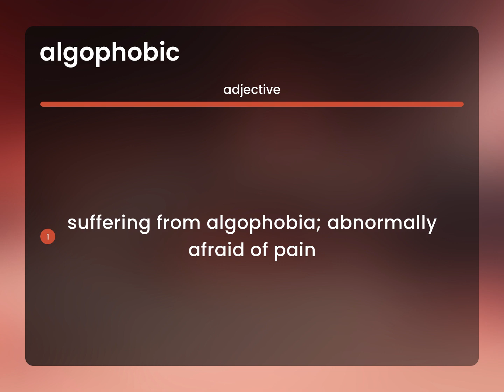Algophobic | definition of ALGOPHOBIC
What is ALGOPHOBIC meaning?

Susan Miller (2023, May 13.) What is Algophobic definition?